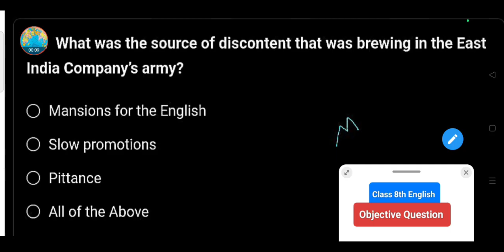What was the source of discontent that was brewing in the East India Company's army ? || Class 8th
What was the source of discontent that was brewing in the East India Company's army?

Mansions for the English

Slow promotions

 Pittance